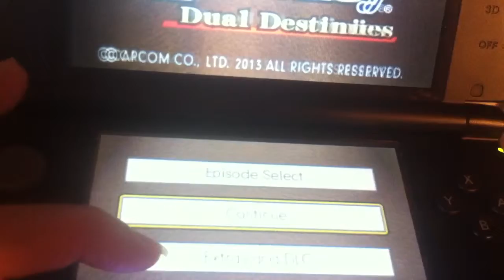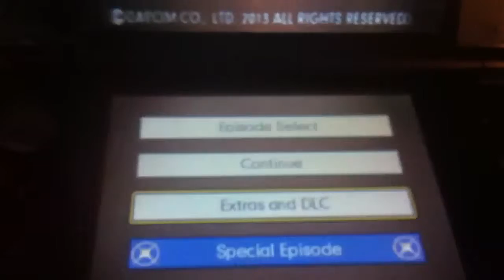Ace Attorney 5 DLC Case!!!! Nov.21st,2013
Enjoy:) More Phoenix Wright!!!:)

Ace Attorney 5 DLC Case-$5.99

Total-$5.99

Recorded Nov.21st,2013